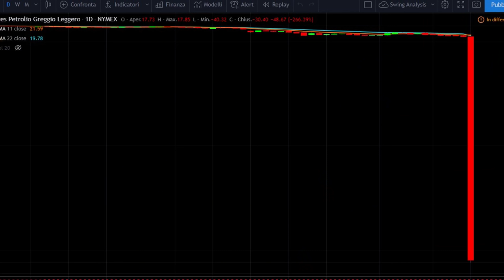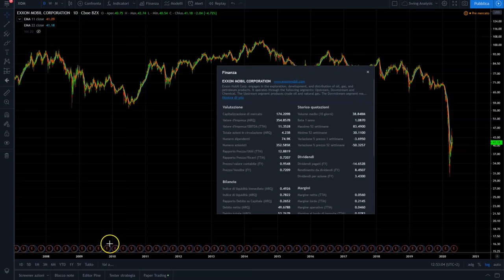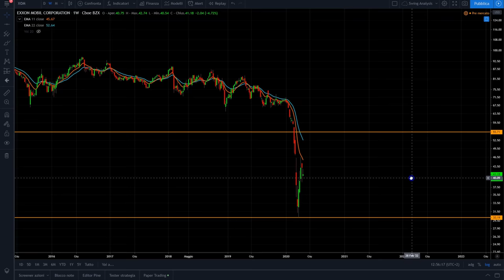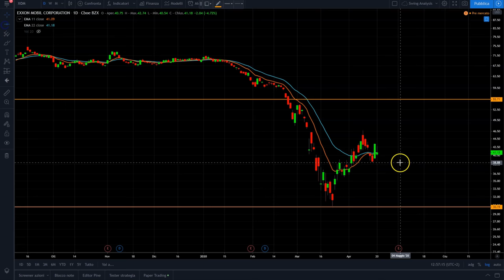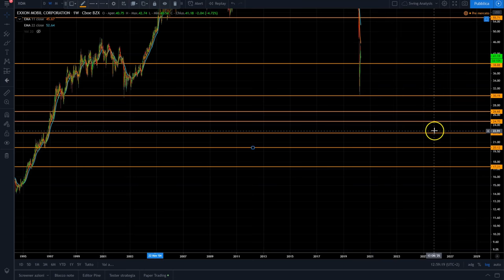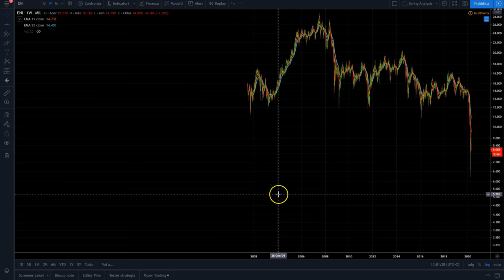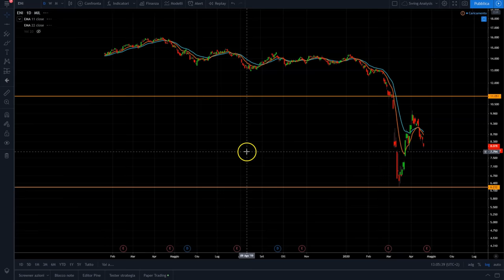Sui MERCATI il PETROLIO CROLLA. Quali STRATEGIE DI TRADING utilizzare e su quali strumenti.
I mercati dimostrano debolezza e il petrolio è crollato come non mai. Il trading in queste fasi può essere profittevole?
Ciao sono Mauro Caimi, trader e analista quantitativo. Oggi parliamo del petrolio e di quello che è successo con l'ultimo crollo.
Che strategia di trading usare?
Quali strumenti comprare?
Buona visione